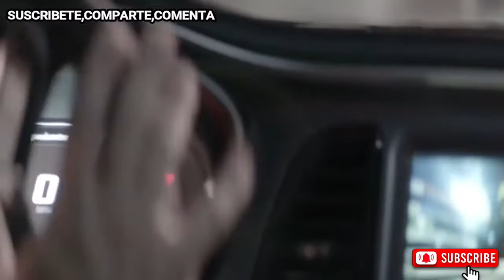Bugatti Chiron vs dodge demon: Is the Demon the Best Sounding Muscle Car Ever? pleasure of driving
Bugatti Chiron vs dodge challenger demon

  English :
The limited BUGATTI and high-performance hyper sports car are an absolute must-have for any BUGATTI enthusiast’s hyper sports car collection. With its futuristic and ferocious design and its completely different personality and driving performance, BUGATTI has created a true masterpiece of automotive craftsmanship that successfully revives BUGATTI’s long-standing coachbuilding tradition.
Bugatti Automobiles is a car manufacturer belonging to the Rimac Automobili group since its takeover in 2021. Founded in 1909 by the Italian manufacturer Ettore Bugatti, the company has long been considered a pioneer in the automotive field and produces luxury sports cars marked by the adage dear to Ettore: "Nothing is too beautiful, nothing is too expensive".
Dodge is an American car and truck manufacturer belonging since 2021 to the Stellantis North America group. Founded by the Dodge brothers in 1914, the manufacturer was absorbed by the Chrysler group in 1928.
LD97 FORGED wheels are handcrafted and manufactured in Southern California. We strive to bring new and innovative designs as well as the classic wheels we all fell in love with. With over 20 years of experience in the automotive industry, LD97 is built for enthusiasts by enthusiasts. Lowered and driven since 1997.
The 2021 Dodge Charger Scat Pack is stylized with the Scat Pack grille, decklid, and 392 HEMI® fender badges to show off its heritage-inspired 392 cubic-inch engine.

  ESPAGNOL :
El BUGATTI limitado y el hiperdeportivo de alto rendimiento son absolutamente imprescindibles para la colección de autos hiperdeportivos de cualquier entusiasta de BUGATTI. Con su diseño futurista y feroz y su personalidad y rendimiento de conducción completamente diferentes, BUGATTI ha creado una verdadera obra maestra de la artesanía automotriz que revive con éxito la larga tradición de construcción de carrocerías de BUGATTI.
Bugatti Automobiles es un fabricante de automóviles que pertenece al grupo Rimac Automobili desde su adquisición en 2021. Fundada en 1909 por el fabricante italiano Ettore Bugatti, la empresa ha sido considerada pionera en el campo automotriz y produce autos deportivos de lujo marcados por el adagio querido a Ettore: "Nada es demasiado hermoso, nada es demasiado caro".
Dodge es un fabricante estadounidense de automóviles y camiones que pertenece desde 2021 al grupo Stellantis North America. Fundado por los hermanos Dodge en 1914, el fabricante fue absorbido por el grupo Chrysler en 1928.
Las ruedas LD97 FORGED están hechas a mano y fabricadas en el sur de California. Nos esforzamos por traer diseños nuevos e innovadores, así como las ruedas clásicas de las que todos nos enamoramos. Con más de 20 años de experiencia en la industria automotriz, LD97 está diseñado para entusiastas por entusiastas. Rebajado y conducido desde 1997.
El Dodge Charger Scat Pack 2021 está estilizado con la parrilla Scat Pack, la tapa del maletero y las insignias de guardabarros 392 HEMI® para mostrar su motor de 392 pulgadas cúbicas inspirado en el legado.

  HINDI :
सीमित बुगाटी और उच्च प्रदर्शन वाली हाइपर स्पोर्ट्स कार किसी भी बुगाटी उत्साही के हाइपर स्पोर्ट्स कार संग्रह के लिए एक परम आवश्यक है। अपने भविष्य और क्रूर डिजाइन और अपने पूरी तरह से अलग व्यक्तित्व और ड्राइविंग प्रदर्शन के साथ, बुगाटी ने ऑटोमोटिव शिल्प कौशल की एक सच्ची उत्कृष्ट कृति बनाई है जो बुगाटी की लंबे समय से चली आ रही कोच निर्माण परंपरा को सफलतापूर्वक पुनर्जीवित करती है।
बुगाटी ऑटोमोबाइल्स 2021 में अपने अधिग्रहण के बाद से रिमेक ऑटोमोबिली समूह से संबंधित एक कार निर्माता है। इतालवी निर्माता एटोर बुगाटी द्वारा 1909 में स्थापित, कंपनी को लंबे समय से ऑटोमोटिव क्षेत्र में अग्रणी माना जाता है और यह कहावत प्रिय द्वारा चिह्नित लक्जरी स्पोर्ट्स कारों का उत्पादन करती है। टू एटोर: "कुछ भी बहुत सुंदर नहीं है, कुछ भी बहुत महंगा नहीं है"।
डॉज एक अमेरिकी कार और ट्रक निर्माता है जो 2021 से स्टेलंटिस उत्तरी अमेरिका समूह से संबंधित है। 1914 में डॉज भाइयों द्वारा स्थापित, निर्माता को 1928 में क्रिसलर समूह द्वारा अवशोषित किया गया था।
LD97 FORGED पहियों को दक्षिणी कैलिफोर्निया में दस्तकारी और निर्मित किया जाता है। हम नए और नवोन्मेषी डिजाइनों के साथ-साथ उन क्लासिक पहियों को लाने का प्रयास करते हैं जिनसे हम सभी प्यार करते हैं। ऑटोमोटिव उद्योग में 20 से अधिक वर्षों के अनुभव के साथ, LD97 उत्साही लोगों द्वारा उत्साही लोगों के लिए बनाया गया है। 1997 से कम और संचालित।
2021 डॉज चार्जर स्कैट पैक को विरासत से प्रेरित 392 क्यूबिक-इंच इंजन दिखाने के लिए स्कैट पैक ग्रिल, डेकलिड और 392 HEMI® फेंडर बैज के साथ स्टाइल किया गया है।